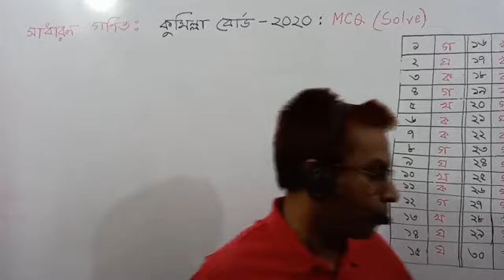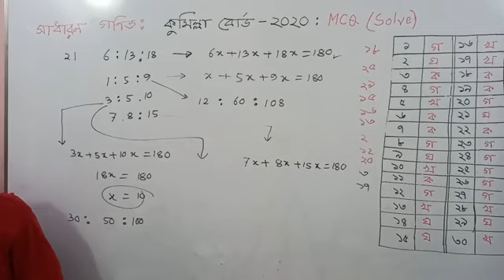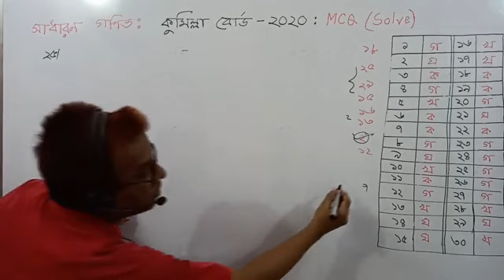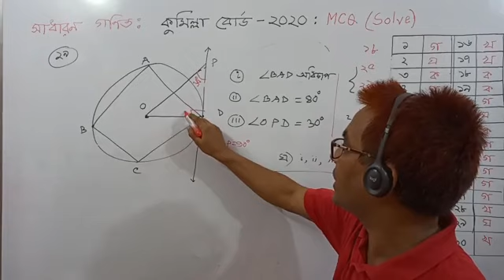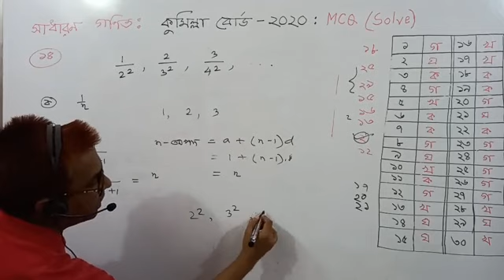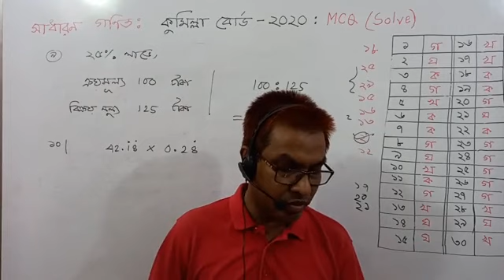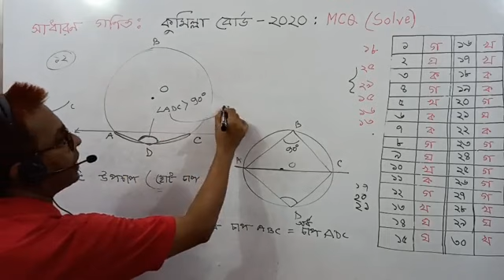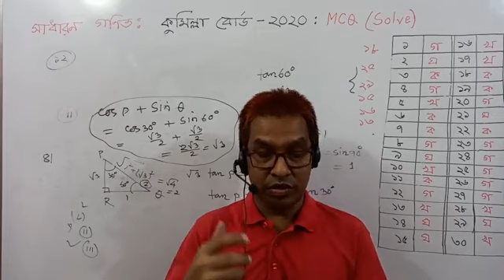এসএসসি।সাধারণ গণিত।MCQ Solve।কুমিল্লা বোর্ড-২০২০।